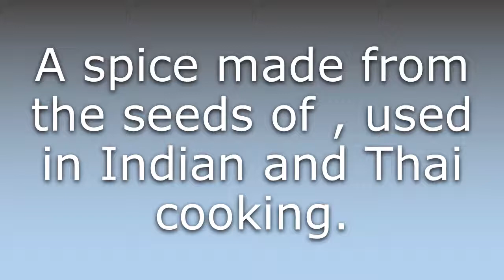What does Fenugreek mean?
What does Fenugreek mean in English? Learn the meaning of the word Fenugreek! How to Pronounce Fenugreek. Expand your vocabulary, learn words.